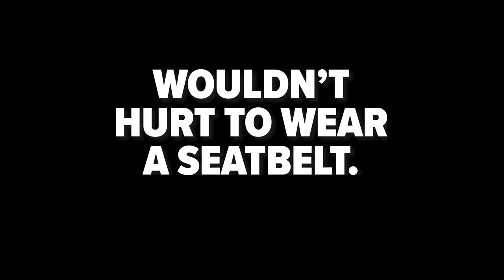Think! Road Safety | Seatbelts "Wouldn't Hurt" (2024) | Metro 15 sec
South Australia Police launches its new seatbelt road safety campaign "It Wouldn’t Hurt", as a part of its road safety education efforts to curb trauma on South Australian roads.

It Wouldn’t Hurt delivers a strong message depicting the real consequences of crashes involving drivers who choose not to wear a seatbelt. The crashes and depicted injuries were designed with input from investigators attached to South Australia Police’s Major Crash Investigation Section, who brought detailed expertise in the forensic features of crashes to the depiction of common regional and metropolitan crashes.

Traffic intelligence data clearly shows that people who do not wear a seatbelt in a crash are more likely to sustain potentially life-threatening injuries.

Drivers or passengers who choose not to wear a seatbelt and are involved in a roll over crash can be violently propelled from the vehicle that can then land on them or they can be launched around the cabin of the vehicle with a force that the human body cannot endure.

It is hoped the campaign will shake the apathy from drivers and passengers and make them realise it wouldn’t hurt to wear a seatbelt.

It Wouldn’t Hurt will run state-wide on digital platforms, billboards, television, radio and outdoor billboards.